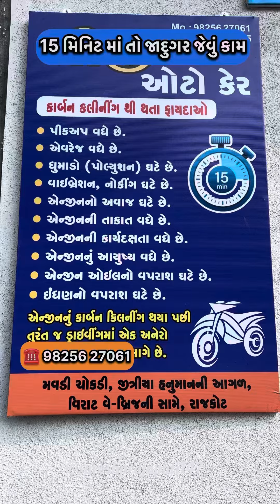તમારા વાહન જુના હોય તો કરાવો નવા જેવા જ 350 રૂપિયા માં એવરેજ વધી જશે